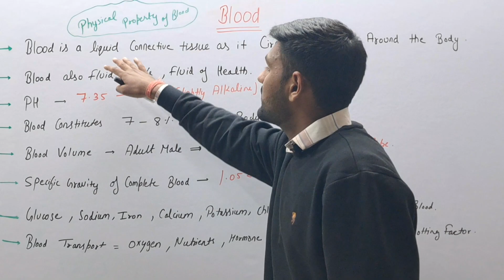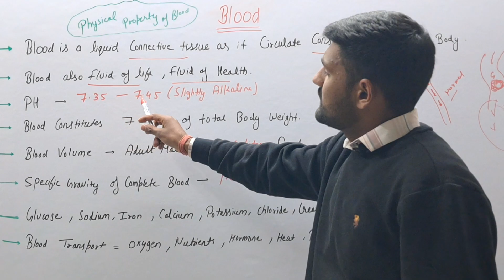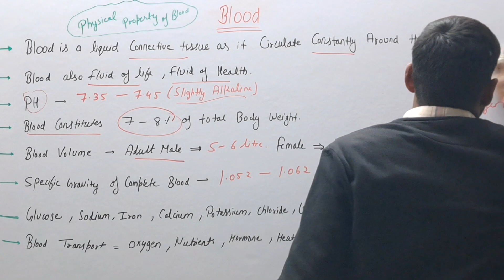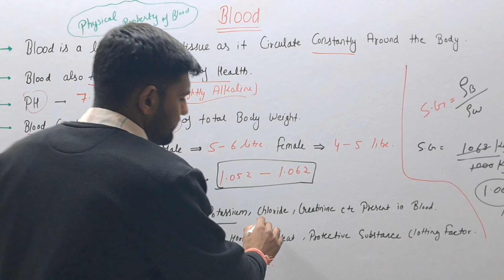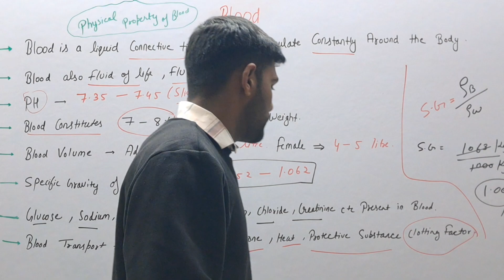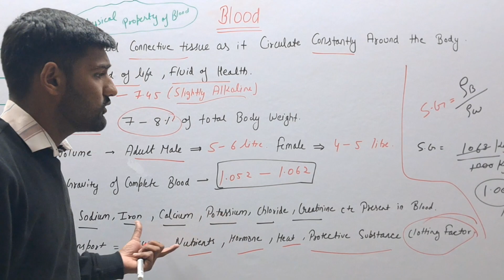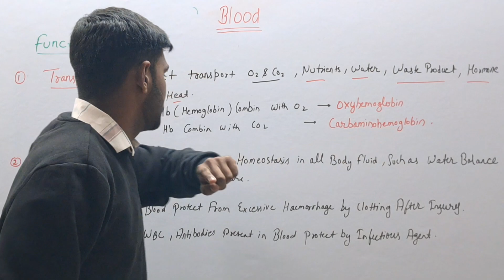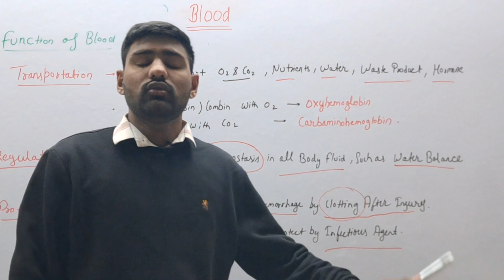Blood || anatomy and physiology ||part 1 ||M.K yadav sir|| yodha nursing classes